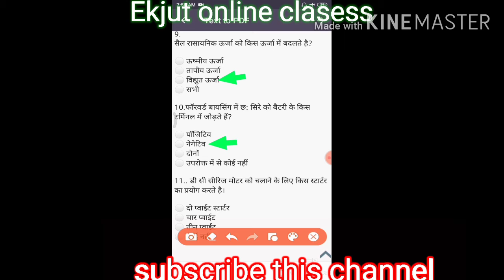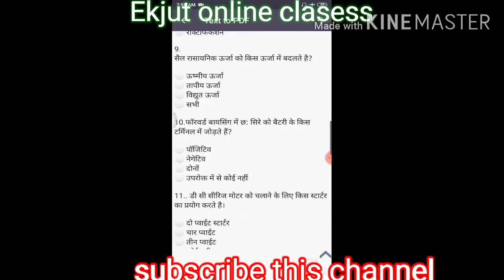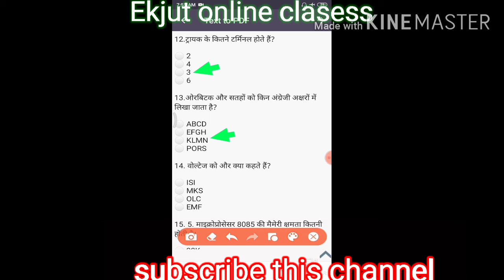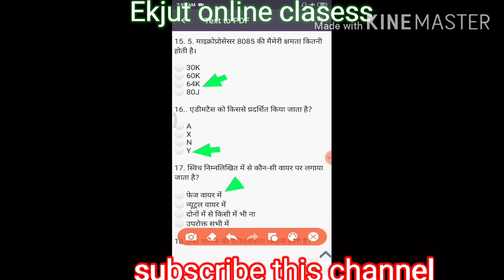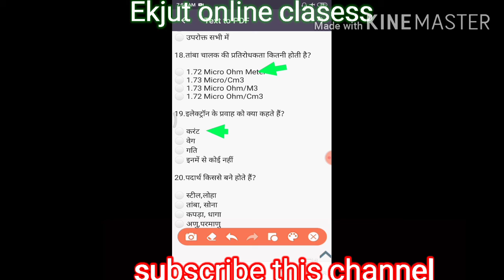Electrician theory crash course by prashant sir//part-2//important 20 question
Top 20 question electrician//ITI//ITI(TO)